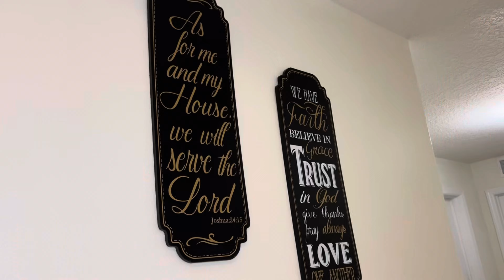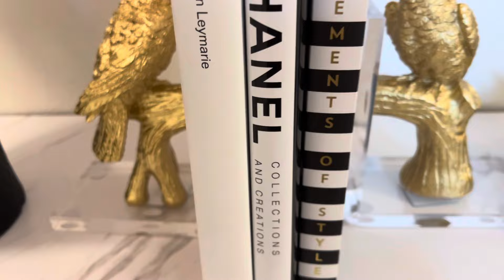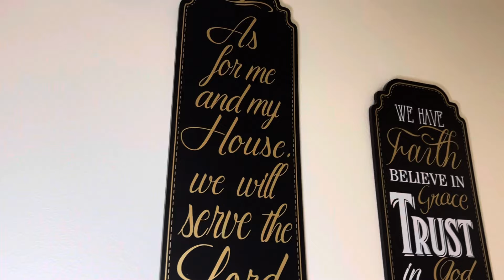SUMMER 2024 |HOW TO DECORATE YOUR ENTRYWAY AND FOYER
In today’s video I’ll be decorating my entry way and foyer for the summer. Items used were included in a previous haul.